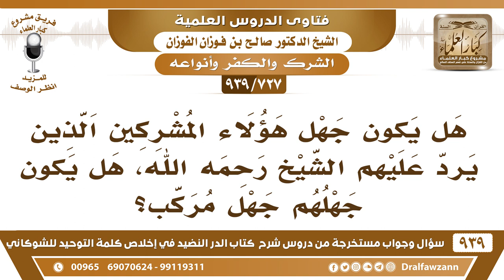[727 -939] هل يكون جهل هؤلاء المشركين الذين يرد عليهم الشيخ، هل يكون جهلهم جهل مركب؟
-[727 -939] السؤال: هل يكون جهل هؤلاء المشركين الذين يرد عليهم الشيخ رحمه الله، هل يكون جهلهم جهل مركب؟
الجواب: إذا كان يدعي العلم فهو جاهل مركب؛ لأنه يجهل ويجهل أنه يجهل هذا جهل مركب، والجهل البسيط يجهل ولا يدري أنه جاهل ما يدري.
للاشتراك في قناة الشيخ صالح الفوزان

للاستفسار والإقتراحات والدعم
رئيس الفريق
لمشروع كبار العلماء